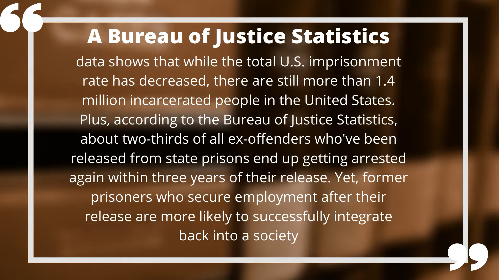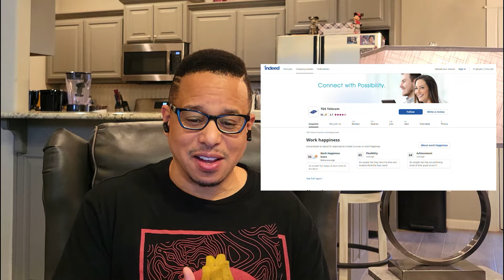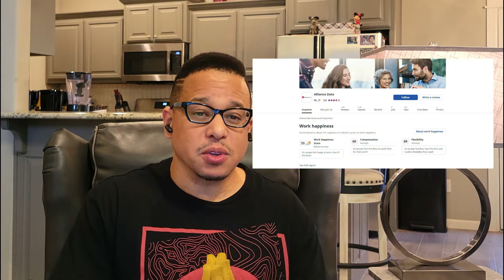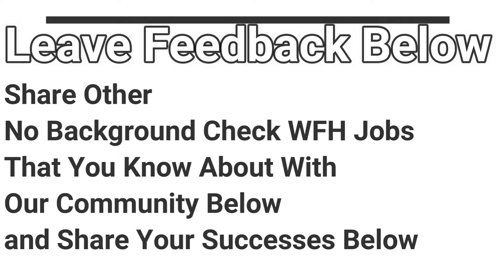Updated Feb 18 2022 | 4 MORE Work From Home Jobs | No Background Check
In this episode, Quincy Benton shares the "4 MORE Work From Home Jobs | No Background Check | Updated Jan 28 2022."

1. Answering Service Operator – 2nd Shift - Answering Service for Directors (ASD) - For Residents In AL and SC Only - $18.00 to $23.00 per hour - **Call and Leave a Voice Introduction**

2. Customer Repair Advisor II - TDS Telecom - $15.69 - $16.52 per hour -

3. Donor Outreach Coordinator - Vitalant - Hourly Pay Not Listed - $5000 Sign On Bonus -

4. Customer Care Advocate - Alliance Data - Pay Not Listed -

There are no guarantees that these jobs are available in your region of the country and/or world; or, will be open when you see this video and are interested in applying.

📲Join Our FREE Private From Setbacks 2 Success Private Facebook Group